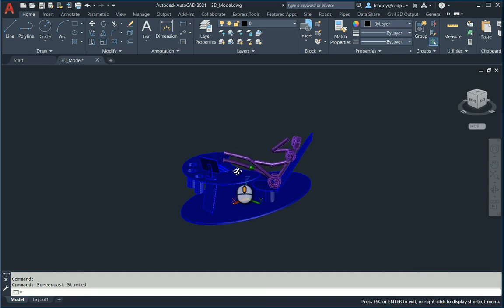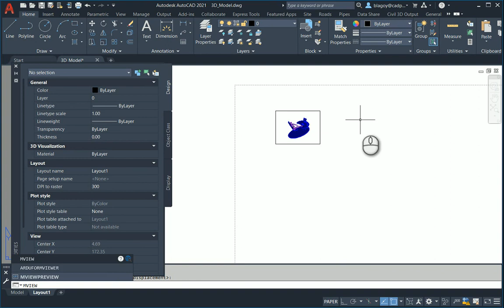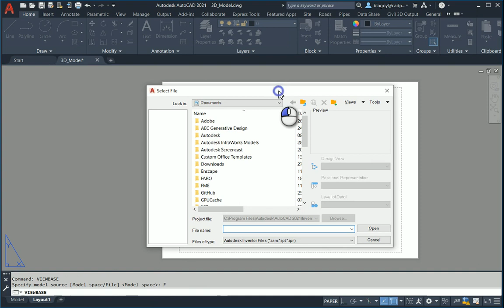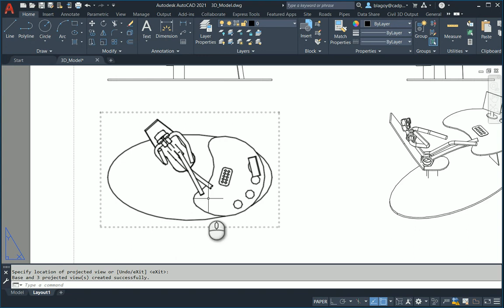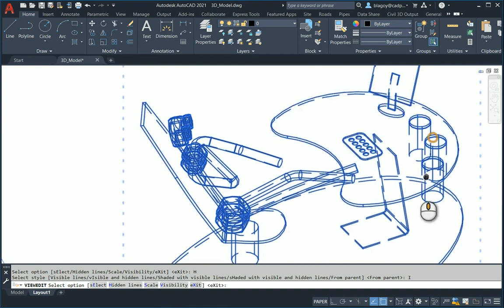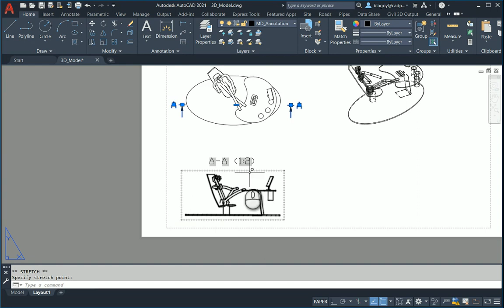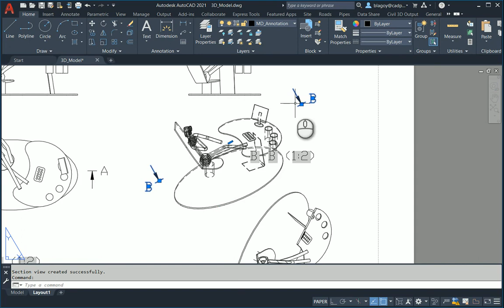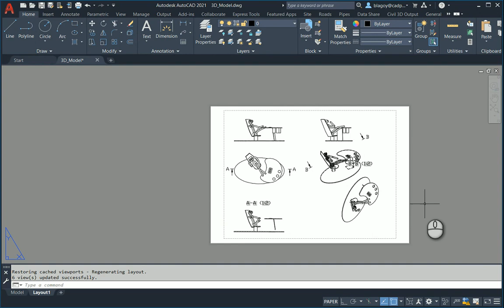AutoCAD 2D документация чрез командата VIEWBASE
Как можем да създаваме 2D изгледи в хартиеното пространство на AutoCAD чрез командата VIEWBASE.